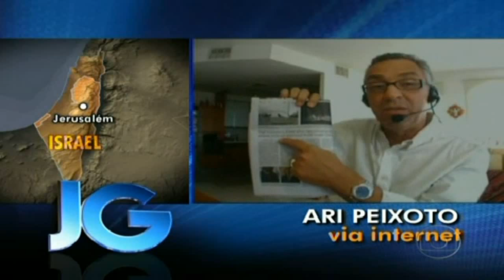BRASIL:Governo de Israel admite que mais de 10 pessoas morreram no ataque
Governo brasileiro se manifestou de forma enérgica contra ação israelense
O Ministério das Relações Exteriores chamou o embaixador de Israel no Brasil para oficializar a posição brasileira. O ministro Celso Amorim disse que o bloqueio a Gaza já durou muito tempo.